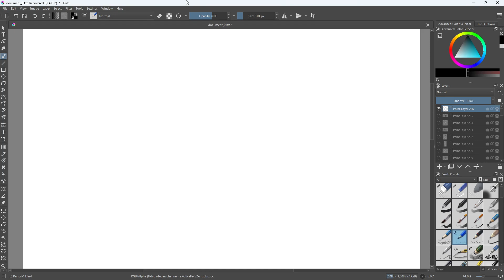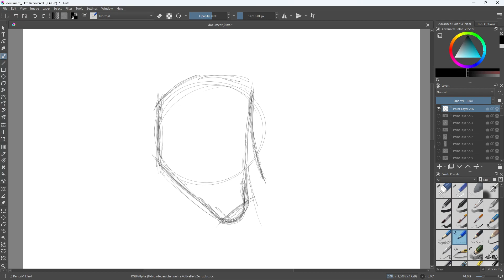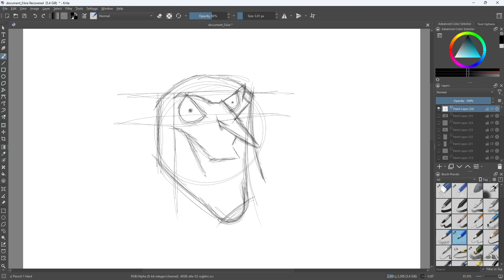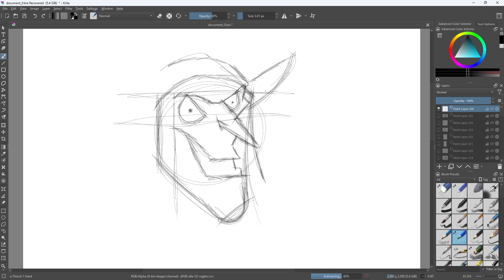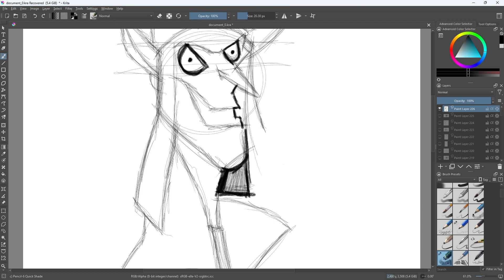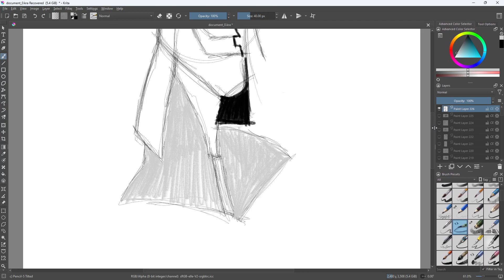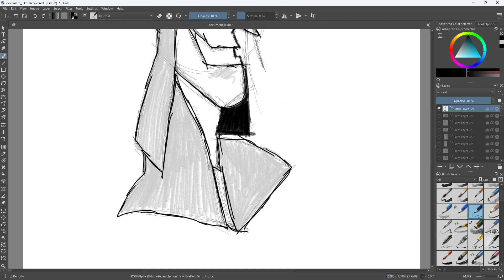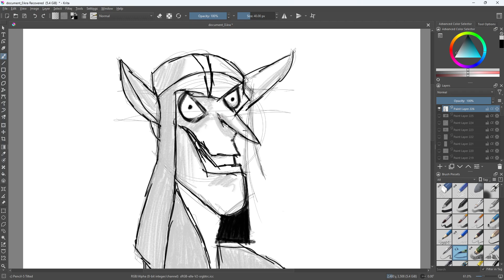Drawing a elf smiling ep 53!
On my art journey to a better art!